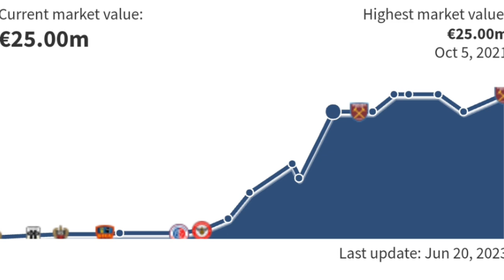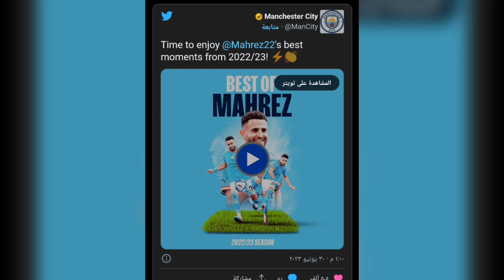لاعب جزائري جديد في انجلترا ومفاجأة ميلان مع ياسين عدلي وبن رحمة الأغلى افريقيا وأرقام رائعة لمحرز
★/ تواصل معنا عبر مختلف السوشيال ميديا :
الفايسبوك
القناة قناتك في المقام الأول ان كنت تريد دعم القناة ماديا ما عليك سوى الانتساب إلى هذه القناة والاستفادة كذلك ببعض المزايا التي قد تعجبك أكثر:
# Ilyes_fg